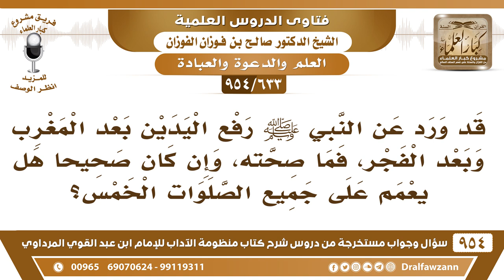[633 -954] ما صحة ما ورد عن النبي ﷺ من رفع اليدين بعد المغرب وبعد الفجر؟ - الشيخ صالح الفوزان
[633 /954] السؤال: قد ورد عن النبي ﷺ رفعُ اليدين بعد المغرب وبعد الفجر، فما صحته، وإن كان صحيحًا هل يُعمم على جميع الصلوات الخمس؟
الجواب: الذي ورد غير معروف عن الرسول ﷺ، لم يثبت أنه رفع يديه بعد صلاة الفريضة، فهذا غير صحيح.
للاشتراك في قناة الشيخ صالح الفوزان
سؤال وجواب من شرح منظومة الآداب ( 945 ) مقطع

للاستفسار والإقتراحات والدعم
رئيس الفريق
لمشروع كبار العلماء